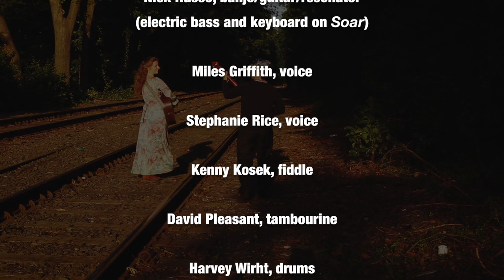Get Us Out Of Fearland Album Release Trailer 2018 (The Scooches: Banjo Nickaru & Western Scooches)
NYC based Banjo Nickaru & Western Scooches (now called The Scooches) is explosive! Perhaps the only band fusing world music rhythms with global folk, Americana, roots, music of New Orleans, 1920s music traditions.

Over the past two years, the band has built a solid following in the Eastern U.S. with a half dozen tours while also playing such prestigious events such as Falcon Ridge Fest, Kansas City Folk Fest, Folk Alliance, NERFA Semi-Formal, WFUV Sunday Supper, Blue Plate Special, WMOT Finally Friday, WNCW Studio B Sessions, WoodSongs Old-Time Radio Hour (episode 863), IsIs Music Hall and the Mid-Winter Folk Fest at Club Passim.

During APAP 2019, the band has an official showcase on Saturday January 5 at the Hilton (New York Suite, 4th Fl) as a part of Pat Harris' “2 Great Days of Jazz” Showcase at 1:30pm (25 minute set)

Band members have played with the likes of Paul McCartney, Paul Simon, Julia Roberts, Wynton Marsalis, Jon Batiste as well as performed on ABC's Good Morning America plus they appeared in movies such as Mona Lisa Smile, Away We Go, Disney's Enchanted and PBS Masterpiece, The Chaperone.

". the inimitable Banjo Nickaru & Western Scooches"

— John Platt (WFUV)

“A heart as big as the sky…full of high energy and higher spirits.”

-Elmore Magazine

“A band that has to be seen to be believed.”  — John Platt (WFUV)

"They go back to basics with songs that bask in a genuine roots regimen and a sense of timeless tradition." Elmore Magazine

"Americana music at its purest and most impressive." No Depression

“Unfailingly high-spirited." LONDON TIMES

"...Banjo Nickaru & Western Scooches are ridiculously fun." Rambles.

"Fresh and vital" Classical Arts

"...it's unlike anything most listeners will find elsewhere."

San Diego Troubadour

BanjoNickaru.com

Banjo Nickaru & Western Scooches sophomore album, Get Us Out Of Fearland: #2 album, #2 artist, #5 song with 6 of our songs in top 20 on April 2018 International Folk Music DJs Radio chart!